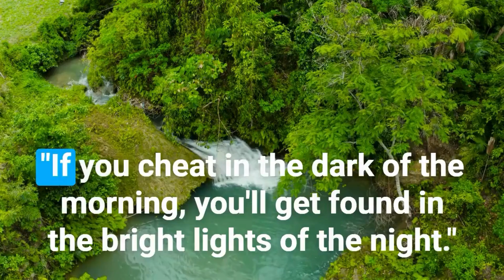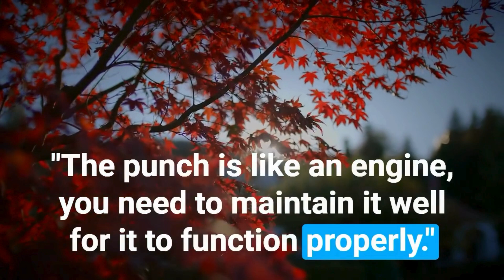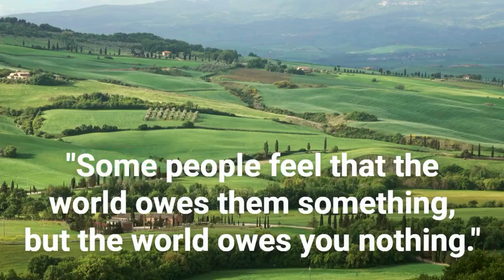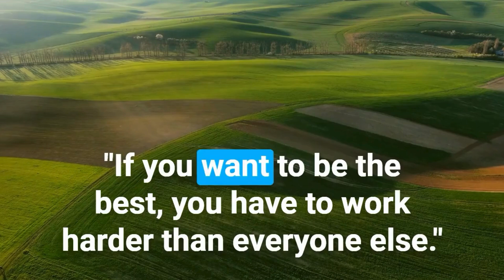Top 20 Joe Frazier Quotes (Author of Smokin' Joe) | Daily-Quotes